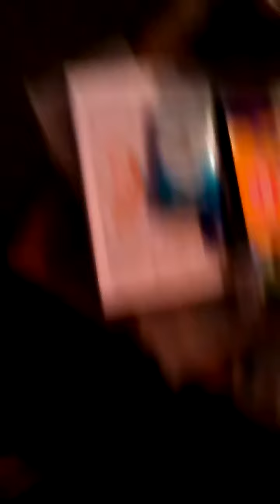Mama scorpion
Taking care of babies